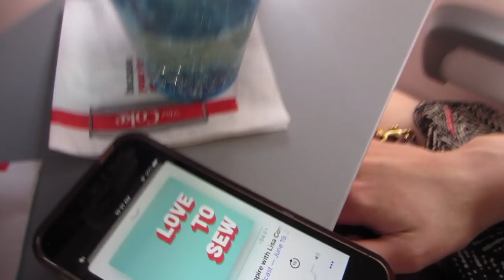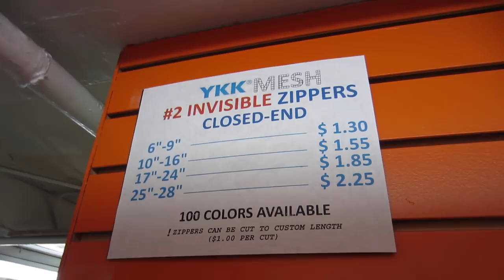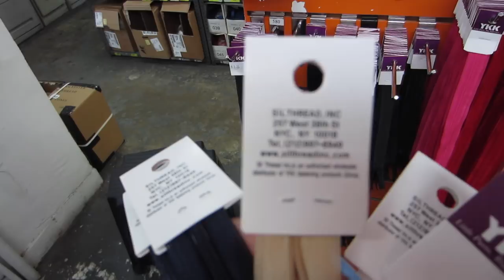New York City | Day 1 | Mood, Chic, and SIL Haul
Daily vlogs are back! See what our first day in NYC was like!

Wearing:
Day: RTW Top
 Deer and Doe Goji shorts, Joann fabric
Shoes from Target

Night:
Butterick 6554
Fabric: From a Fabric Mart Kit